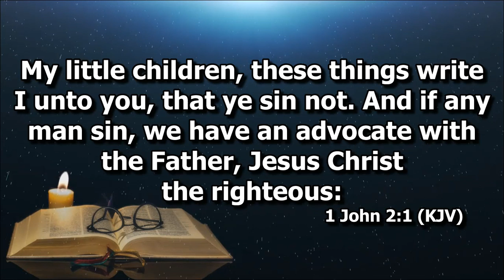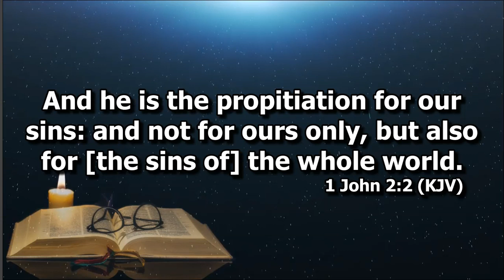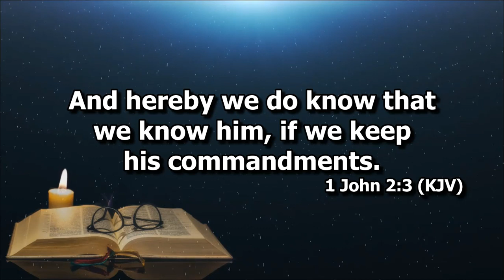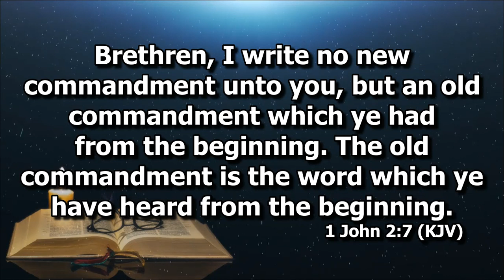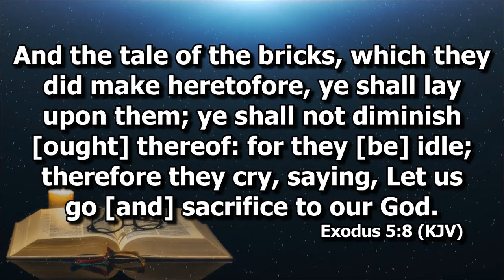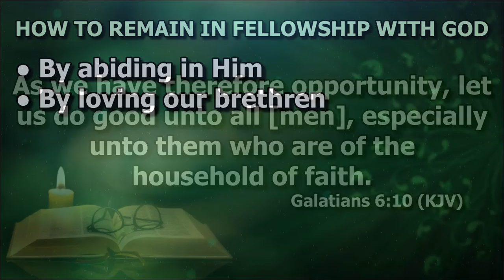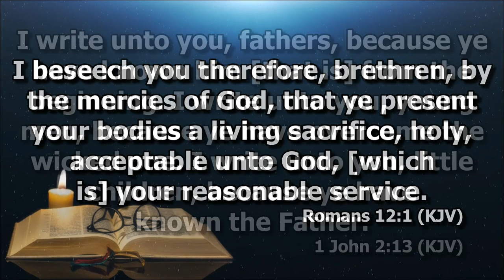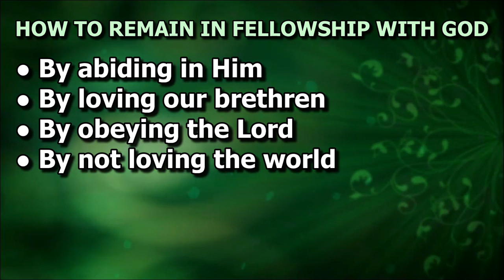How to Remain in Fellowship with God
3rd Preaching in 1 John Series by Deacon Gomer Pena